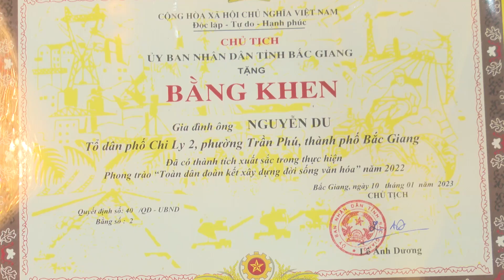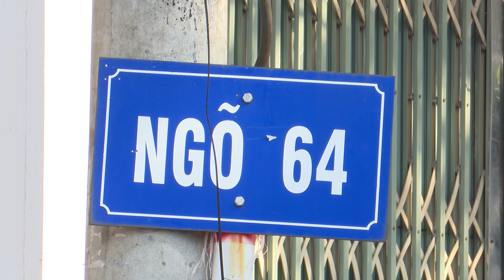CLB GIA ĐÌNH HẠNH PHÚC - GẮN KẾT THÀNH VIÊN TRONG MỖI GIA ĐÌNH